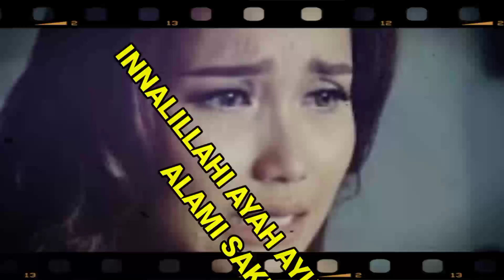INNALILLAHI TANGIS AYU TING-TING P3CAH DIKABARKAN AYAH ROZAK SAKIT KR1TIS DIRAWAT DIRUMAH SAKIT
kabar terbaru ayu ting-ting, kondisi ayah rozak sakit dirawat dirumah sakit hari ini, umi kalsum menangis memohon kesembuhan ayah rozak, penyakit ayah rozak ternyata alami sakit ini, ayu ting-ting pun ikut menangis dan bersedih melihat ayah rozak sakit.